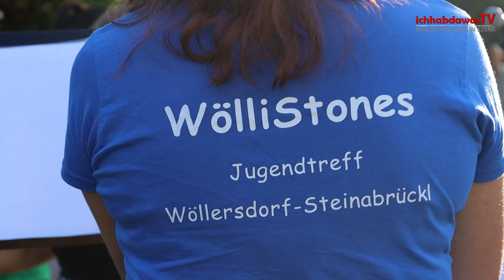School's out Concert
🏫Die Schule ist aus und das wurde ordentlich beim School's out Concert gefeiert🎸🎵🎶. Drei tolle Bands (BURN, Die Wurmbuam & die Schulband von Piesting), gaben eine tolle Show. Danke an Wolfgang Gaupmann von den WölliStones - Jugendtreff